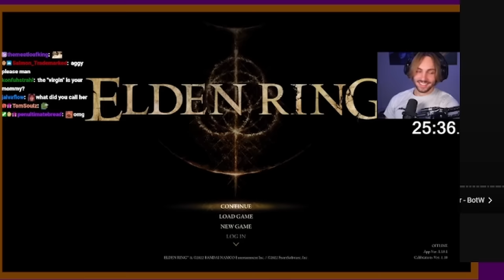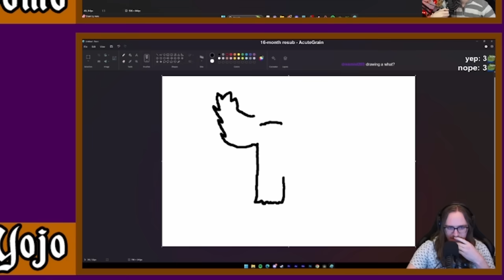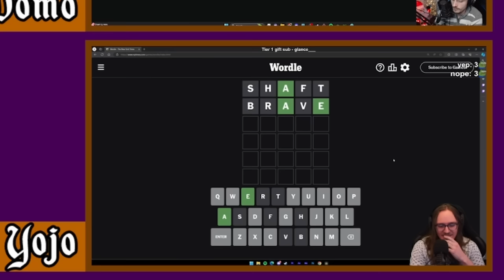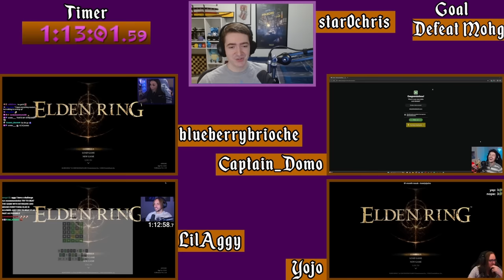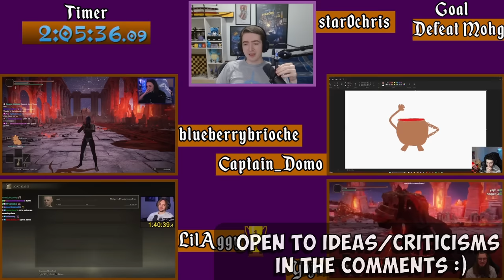I Tricked these four streamers into a "fun" race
I got 4 of my friends to do a race in Elden Ring, but they didn't know what I had in store for them. I hope you all enjoy and be sure to check out their content as well :)